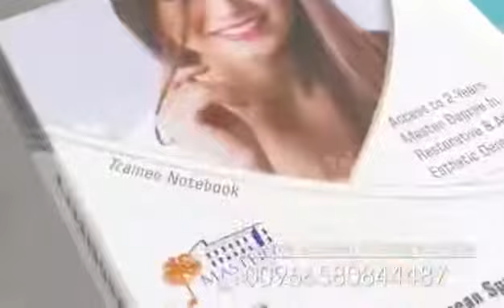Message From Program Director of European Specialist Program In Esthetic Dentistry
Dr. German Gomez
DDS. MD. PhD

Graduated from the University of Tübingen, Germany
3 times National awards recipient “Young Scientists in Germany"
Worked in the headquarters of Ivoclar-Vivadent in Liechtenstein
Held over 330 lectures, seminars and hands-on workshops in 42 different countries. Author of several publications in different languages. Runs his dental office in Valencia, focusing on Esthetic Dentistry and Implants.

Mastery Academy for Quality Dental Education
Your Success is Our Passion